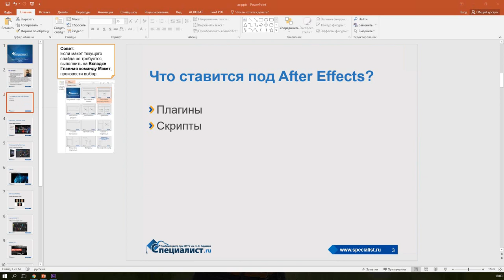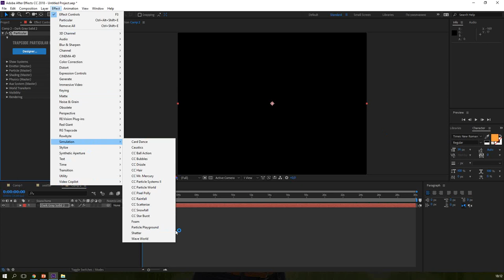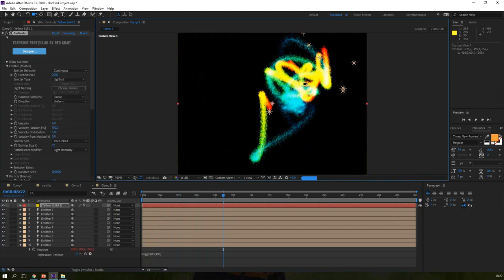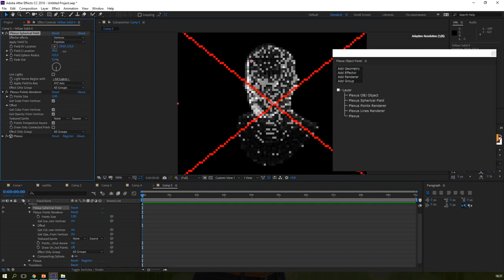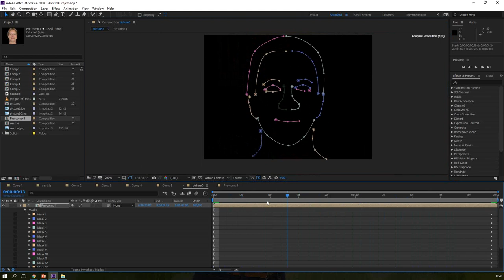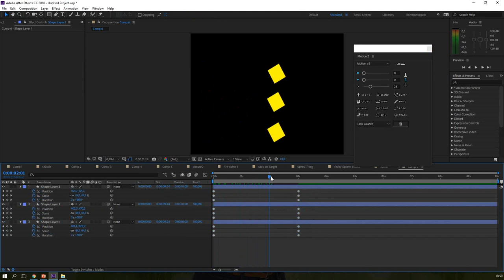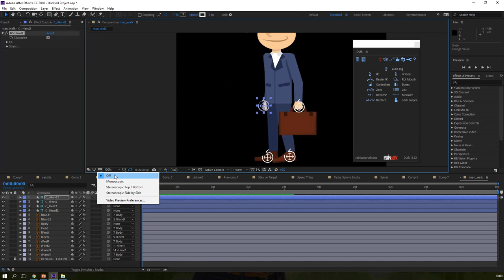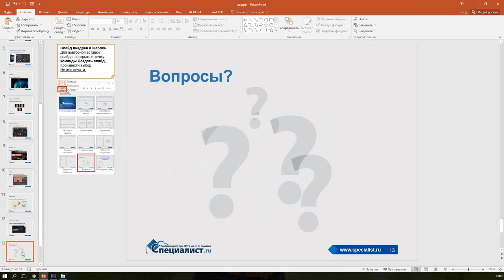Adobe After Effects CC: плагины и скрипты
Adobe After Effects CC – продукт Adobe, использующийся для редактирования цифрового видео, компоузинга и создания сложных визуальных эффектов. Помимо большого набора собственных средств и инструментов After Effects обладает возможностью глубокой интеграции с другими приложениями от компании Adobе, что позволяет на обычном персональном компьютере выполнять всю последовательность операций (начиная от подготовки изображений и кончая финальным рендерингом), требующихся для создания сложных профессиональных видеоматериалов под любые задачи, связанные с видеодизайном.

На бесплатном семинаре учебного центра Специалист при МГТУ имени Баумана вы на конкретных примерах научитесь подключать сторонние плагины и скрипты к After Effects.

Бесплатный урок по Adobe After Effects ведет сертифицированный специалист и профессиональный инструктор Autodesk Денис Вячеславович Нечаев.

Adobe After Effects CC. Уровень 1. Базовый курс

Adobe After Effects CC. Уровень 2. Работа со стандартными эффектами